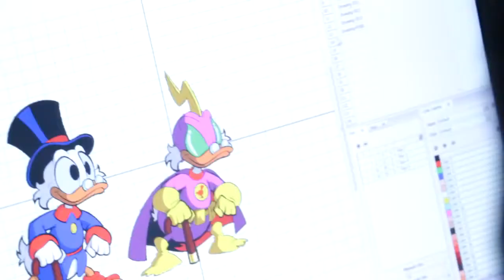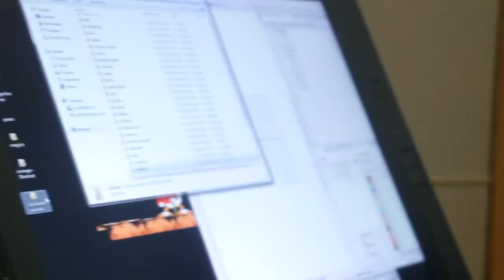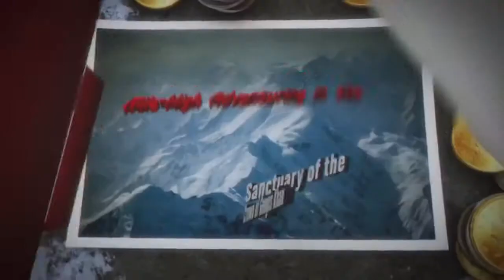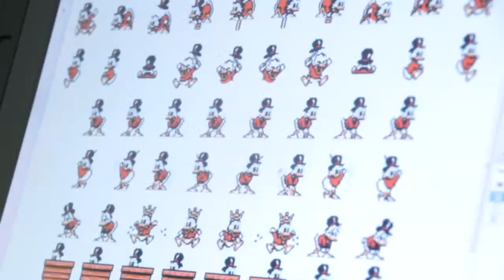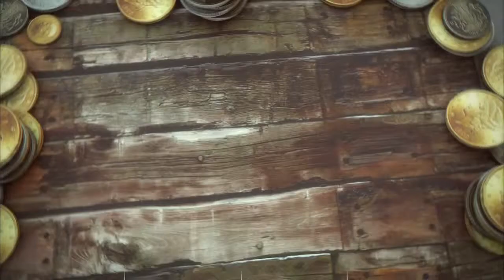DuckTales: Remastered - Music Duckumentary